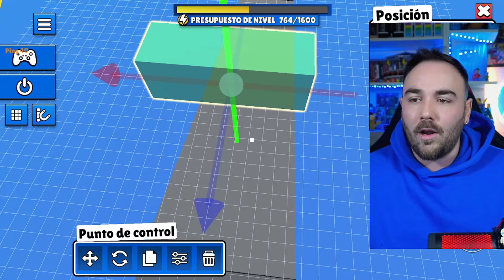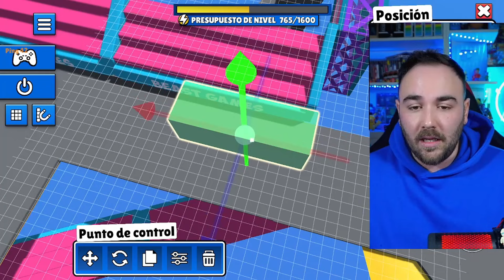HICE MI PROPIA PISTA DE CARRERAS DE MR BEAST EN STUMBLE GUYS 🚗🚗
En este video he creado un mapa de coches autentico en la beta 0.64 en el que se puede jugar con emotes y es totalmente increible por eso te pido que le eches un vistazo, en el video enseño como hice todo el mapa, la vuelta rapida.

"¡Descubre cómo ganar cada partida en Stumble Guys con este truco que desafía al algoritmo! En este video, te mostraremos cómo entender las mecánicas del juego para obtener una ventaja competitiva sobre tus rivales y aumentar tus posibilidades de llegar a la meta. Con explicaciones detalladas y consejos prácticos, aprenderás a evitar trampas y obstáculos, a elegir la mejor estrategia en cada nivel, y a aprovechar al máximo las habilidades de tu personaje. ¡No te pierdas esta guía esencial para convertirte en un verdadero campeón de Stumble Guys y sorprender a tus amigos!

Entre otros...

Directos Diarios en mi canal de todos los días a las 20:00

También Me puedes seguir en otras redes como...

Aparte de estos videos no te puedes perder otros videos mios como son: